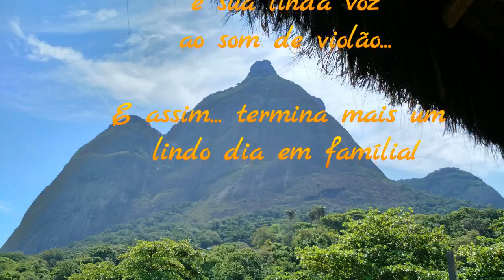Maria Gabriel voando em São Conrado em 27 01 17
Voo na 6a feira, dia 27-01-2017 em São Conrado - Rio de Janeiro - RJ. Que calorrrr!... Cadê o vento de SE mais forte prometido para a tarde? Aff... Ventinho quase nulo, muito quente e úmido... E quando eu estava dobrando o parapente, meu irmão pousou de Sky... nem vi seu voo. Mas ele disse que teve a sorte de pegar uma bolha na frente da rampa e ganhar a mesma!... Muito bom!... Pena que não filmou!... Eita Rio 40.o C. kkkkk Mas... voar é sempre bom!... Mesmo um "Tirolesa Fly"!... Ah... já que não subia nada, fui em direção ao Vidigal... sobrevoei os prédios... voei junto com uma gaivota já sobre o mar em frente ao túnel...e quase não consegui chegar na grama, mas pousei na mesma...Com emoção!... rs Ah! Tenho que ver porque a go pro desligou!... Religuei a mesma já pousada!... Pena!. Bem!... Voei... e do jeito que gosto muito - voo solitário, na "SOLITUDE", como diz a música de Mariana Aydar!... Bons voos, sempre!

Música - trecho de Solitude - Mariana Aydar